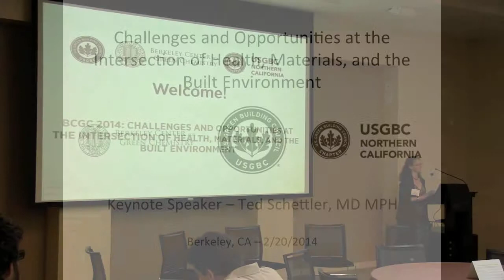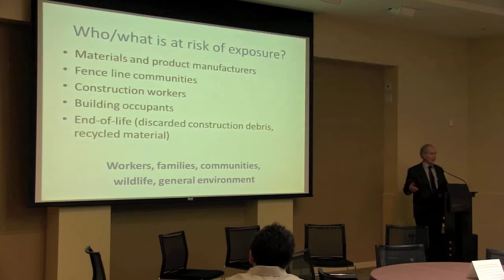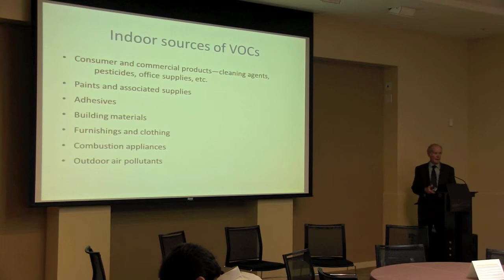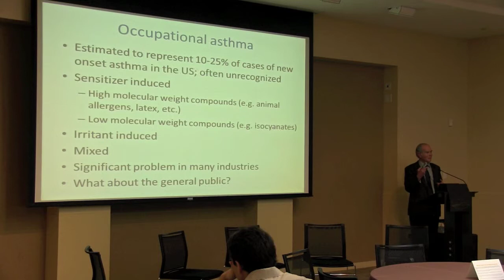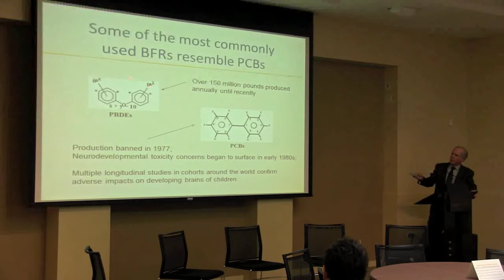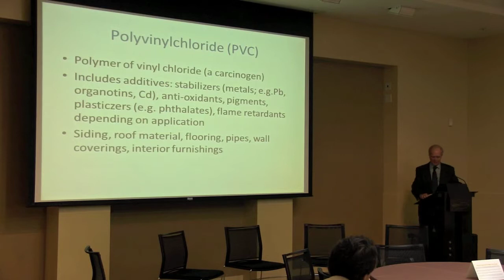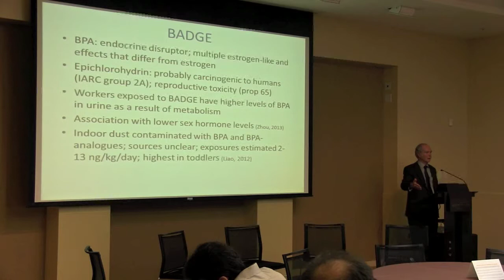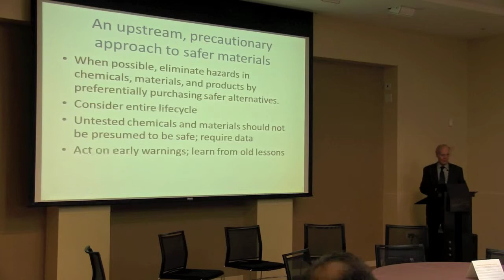Ted Shettler: Keynote on Materials, Health and the Built Environment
The Berkeley Center for Green Chemistry, U.S. Green Building Council (USGBC) and USGBC-Northern California Chapter hosted a one-day meeting on Feb 20th that explored the challenges and opportunities associated with creating healthier building materials. This event brought together the green chemistry and green building communities in the Bay Area to discuss the elements of design, green chemistry, and materials science that must intersect to create healthier buildings.